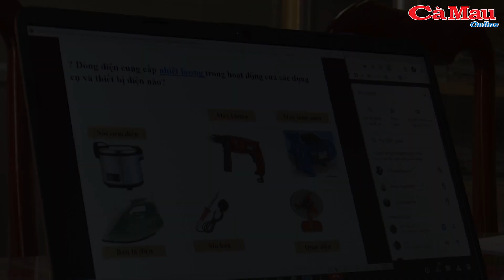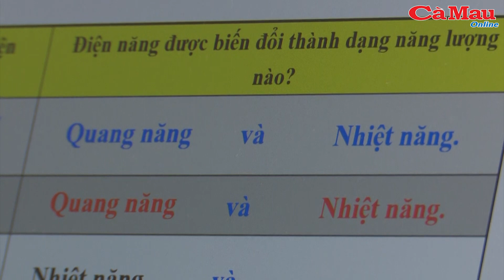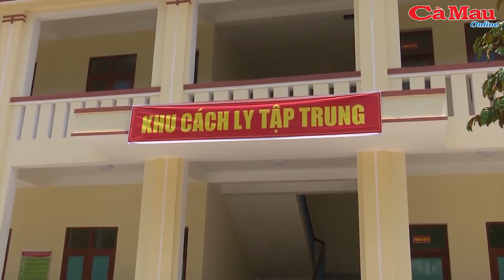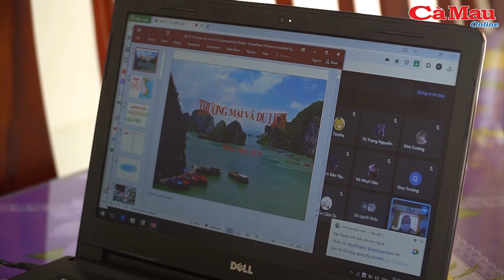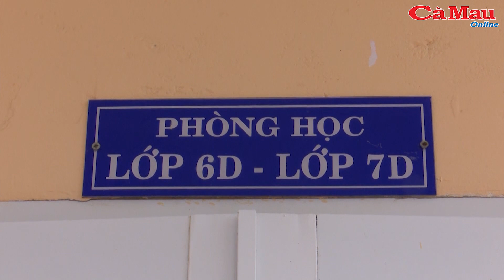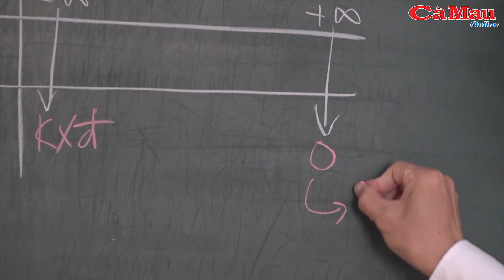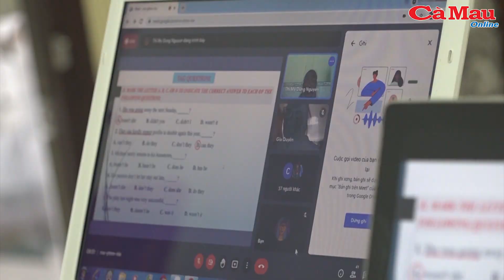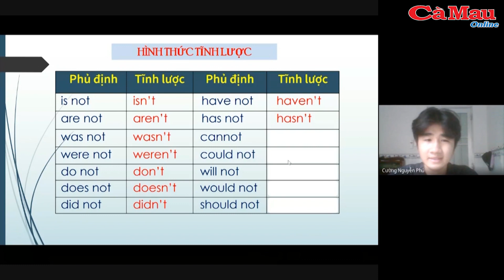Chuyện "trồng người" mùa dịch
- Trường THPT Hồ Thị Kỷ - Điểm sáng dạy và học trực tuyến